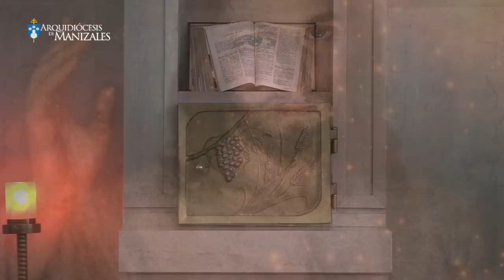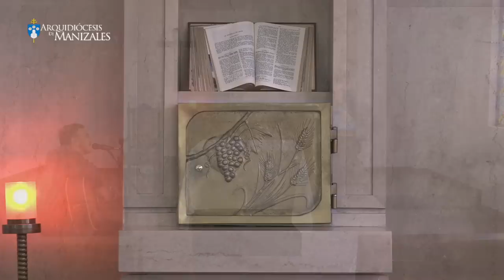Coronilla de la Divina Misericordia de hoy domingo 13 de noviembre oración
En vivo Coronilla de la Divina Misericordia de hoy domingo 13 de noviembre de 2022 y Oración de la tarde. Arquidiócesis de Manizales . “En esa hora puedes obtener todo lo que pides para ti y para los demás. En esa hora se estableció la gracia para el mundo entero” (Diario, 1572)